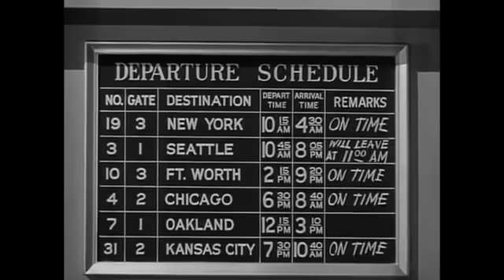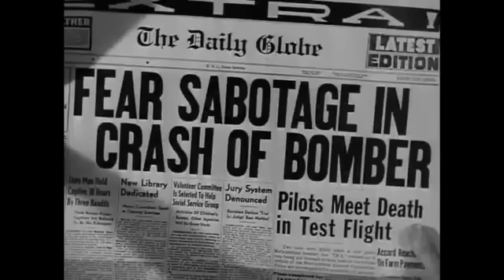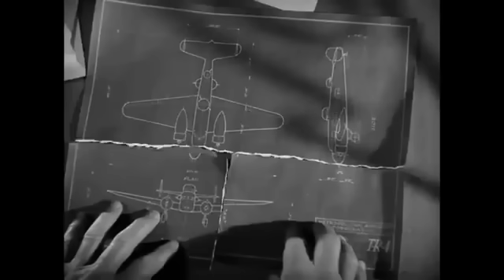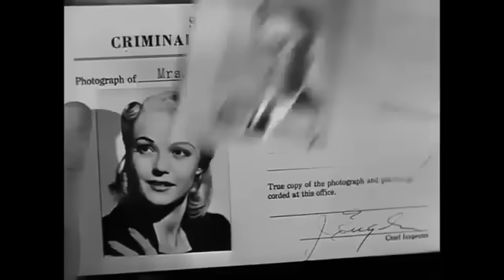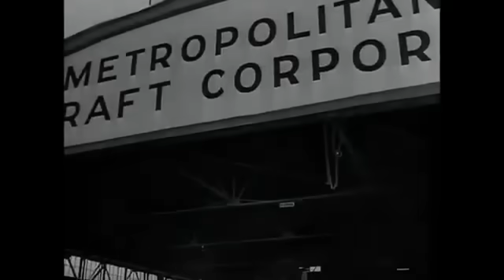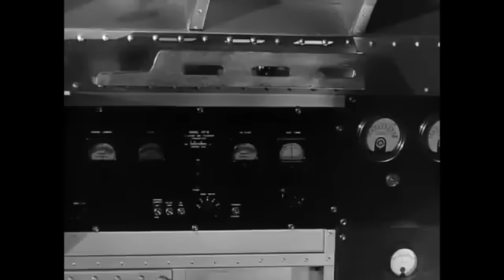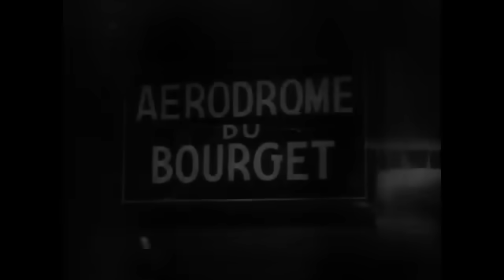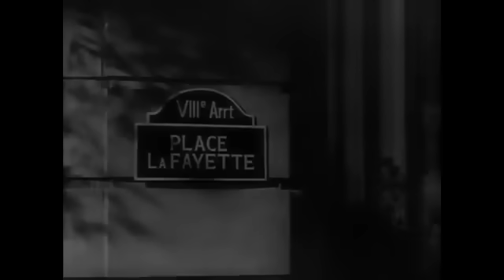The Joint ☛ It's Charlie Chan Night #9!!! Come on in and don't forget the Chop Suey!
Most shows have a theme with new shows coming every week. Kick your shoes off and have some fun! - Billy

Featured Shows

☛ Charlie Chan - Murder Over New York (1940) - When Charlie's old friend from Scotland Yard is murdered when they attend a police convention in New York, Chan picks up the case he was working on.
Stars: Sidney Toler, Marjorie and Weaver and Robert Lowery.

☛ Charlie Chan in Paris (1935) - Hired to investigate forged bonds, Charlie is thwarted by the murder of his undercover agent, but the arrival of son Lee helps him uncover the true culprits. The seventh film produced by Fox with Warner Oland.

Timestamps:
00:00:00 - Intro
00:00:17 - Charlie Chan - Murder Over New York
01:07:36 - Intermission
01:08:41 - Charlie Chan in Paris
02:22:50 - Square Guy Sign off